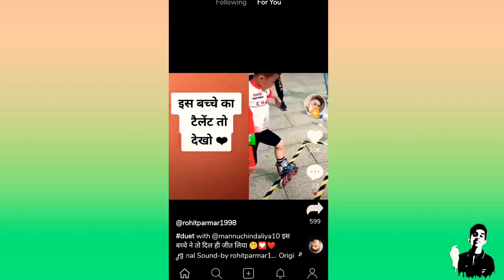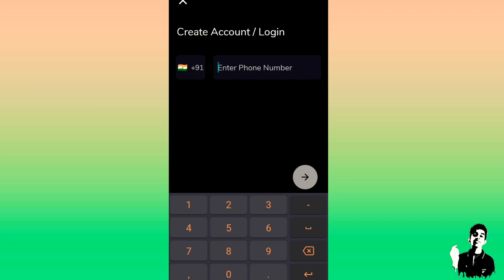Son of tiktok💥 ജനിച്ചു. ഇതും titokഉം തമ്മിൽ ഒരു മാറ്റവും ഇല്ല.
. Hope you are all watching my videos
. എല്ലാരും ഒന്ന് സബ്സ്ക്രൈബ് ചെയ്യണെ..
. Thanku for watching my video.🥰🥰🥰🤩